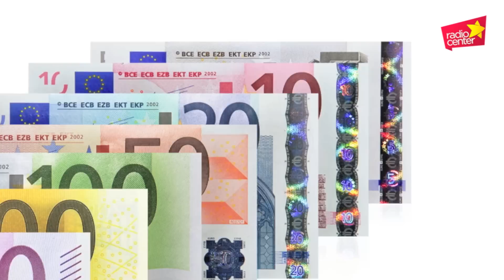Norci na zvezi in rože pijanega moža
Željudin se je malo napil. Ženi pa se bo opravičil s šopkom :)